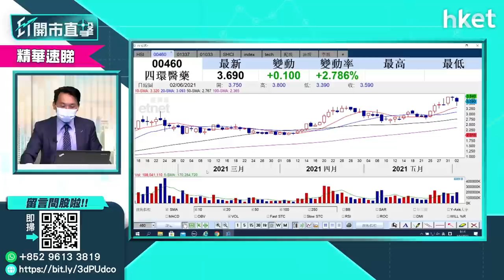【ET開市直擊】（精華）時代天使（6699）上市入場費歷來最貴 是否抽得過？溫傑詳細分析（2021年6月3日）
內地牙齒隱形矯治解決方案提供商時代天使科技（新上市編號：06699）今日（6月3日）起招股，抽唔抽得過？要否動用孖展搶購。溫傑（比比）詳細為你分析。